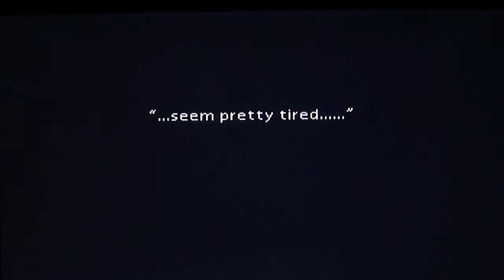Final Fantasy VII No Magic Run #6: This woman are nagging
In this episode, we go to Aerith's place, but not before we encounter one of the most hilarious mistranslations in jRPG history. Then Cloud gets nagged nonstop by Aerith.